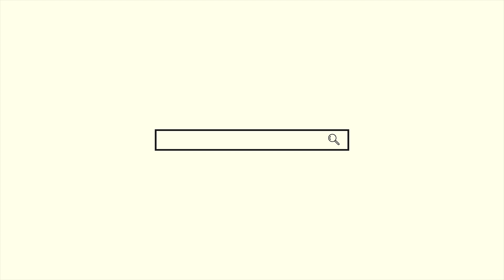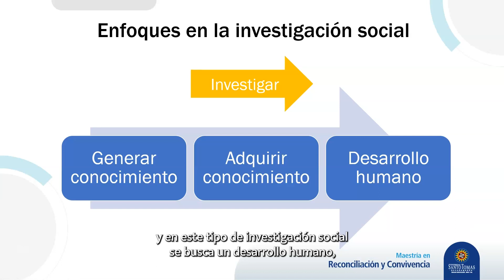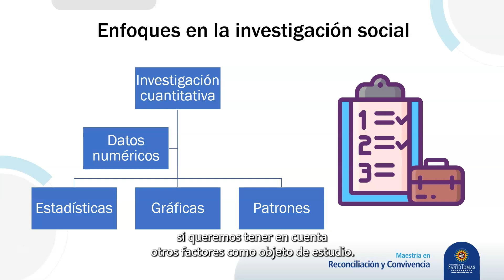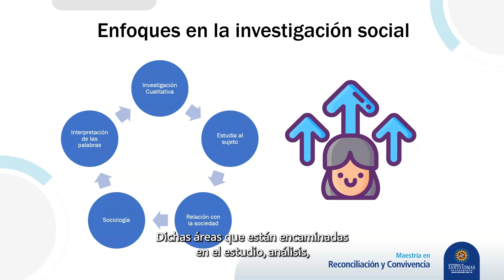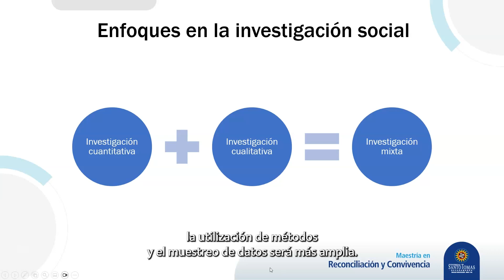Sección 2. Enfoques en la investigación social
Módulo investigar en ciencias sociales, enfoque cualitativo: diseños y metodologías de la Maestría en Reconciliación y Convivencia